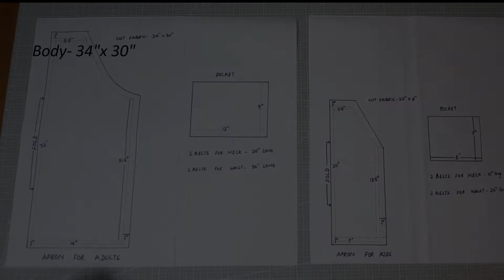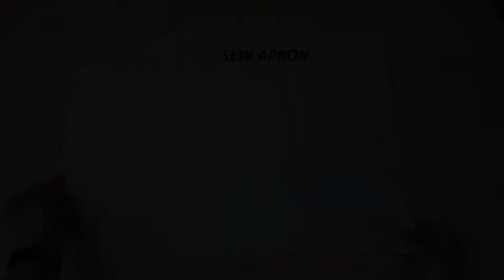DIY - Make Reversible Matching Aprons For Mother & Child | Easy Step-by-Step Tutorial | Free Pattern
DIY – Easy To Make Reversible Matching Aprons For Mother And Child | Step-by-Step Tutorial | Download Free PDF Pattern.

Learn how to make reversible matching aprons for mother and child. Making a reversible apron is a super simple process. Matching aprons for mother and child are definitely something that will be used and cherished for a very long time.  Follow simple and easy steps to complete this project.

1. Apron Pattern for Adults

2. Apron Pattern for Kids

Welcome to the DIY Sewing Projects channel and learn professional sewing projects in this series. You can pick up the sewing skills with simple steps to follow up from start to the finished project. The tutorial includes simple tips to make sewing easy and also suitable for learners of any age or level. If you are a beginner, follow steps from measurements, cutting fabric, sewing, and joining to complete the project. If you are an intermediate or advanced learner, then please skip the introduction and follow the pattern to complete the project.